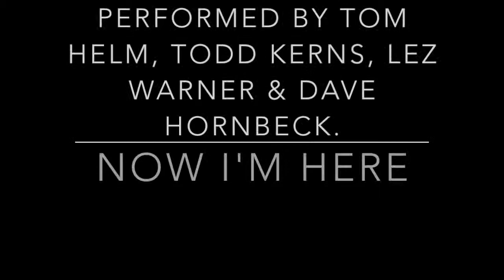Now I'm Here / Queen cover by Tom Helm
Now I'm Here  / Queen (Brian May) cover by Tom Helm & Co
Todd Kerns - Vocals / Lez Warner - Drums / Dave Hornbeck - Bass / Tom Helm - Guitar
Now I'm Here written by Brian May From the album Sheer Hear Attack . Special Thanx to Paul Ellarby